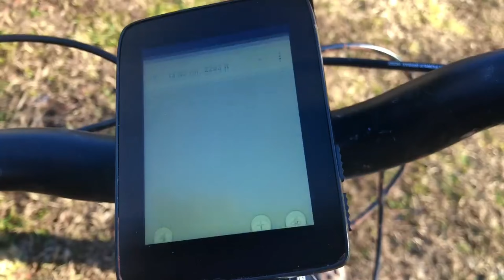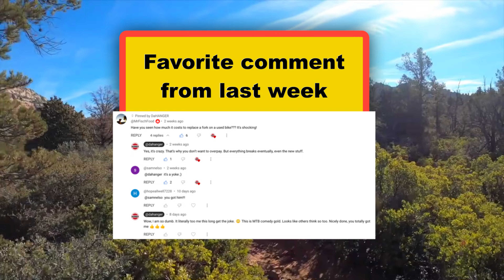Winter MTB road trip destinations - in the USA.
We are planning our third MTB road trip from New York to Tucson Arizona. We have stopped at many places and rode our bikes along the way. Find out which stops were worth it and which weren't so great.

About me:
I am Jurgen Beneke, a 50 year old Bicycle nut, dog fanatic and recovering raceaholic. Former MTB World Cup winner, X-Games Winner and National Champion.